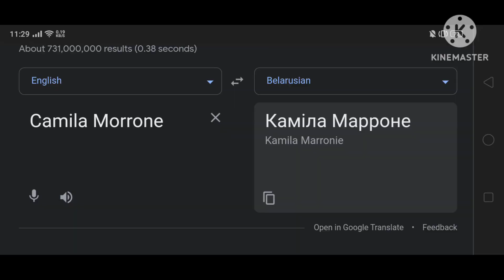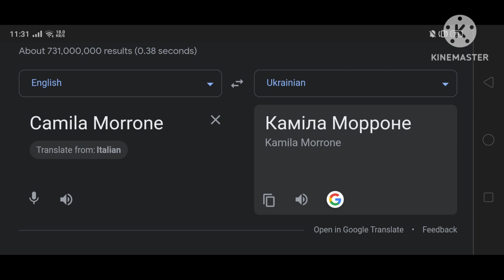(1,211) Camila Morrone In (10) Different Countries | Part.1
(Camila Morrone)
Translate From :

Thumbnail (170%) : In Philippines